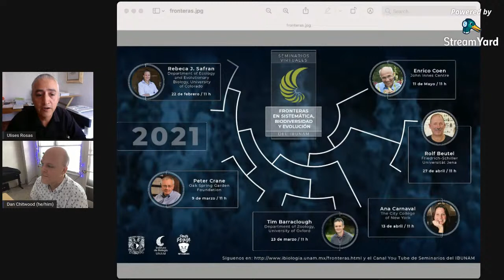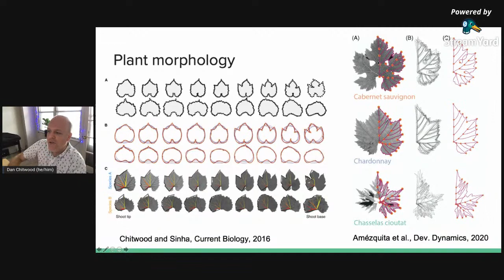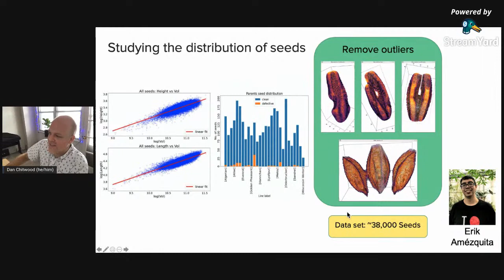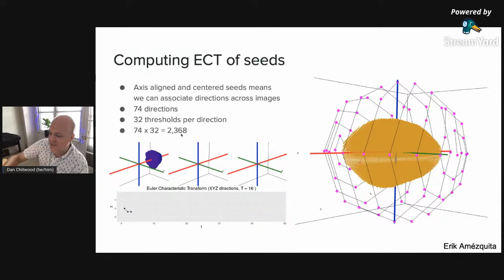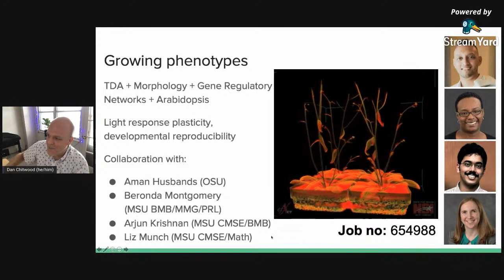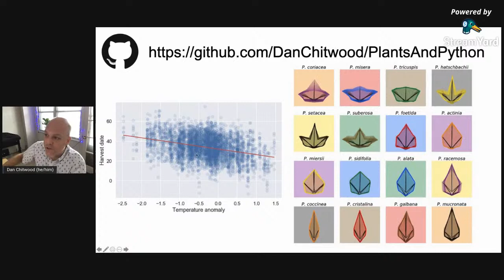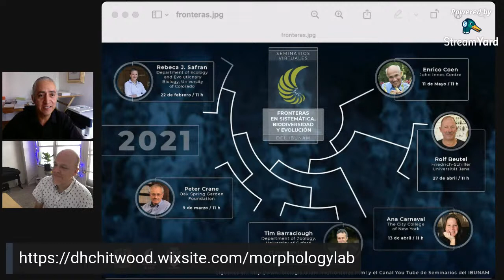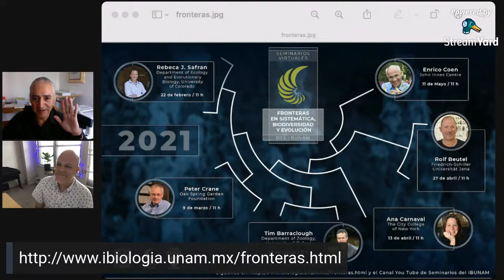Topological data analysis for quantifying plant morphology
Seminario impartido por el Dr. Dan Chitwood de Michigan State University.